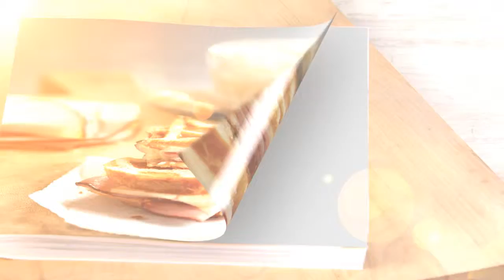Waffled Salmon with Miso-Maple Glaze and Asparagus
Cooking has never been easier or delicious. Put a twist on a classic dish by cooking it on a waffle iron.

Recipe excerpted from "Will It Waffle?" by Daniel Shumski (Workman Publishing).